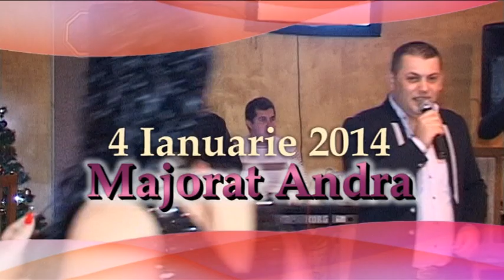Ungureanu Radu filmari video Timisoara